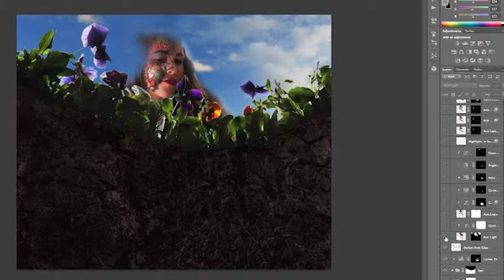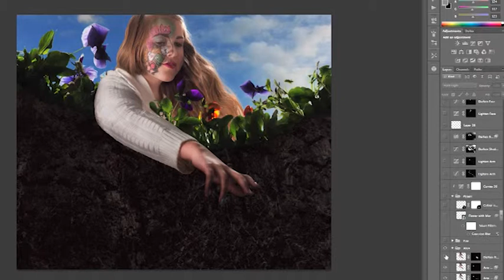BTS Matt Hickey - Wonderland and Nature Photo Shoot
A look at the behind the scenes (BTS) action of the Alice in Wonderland and Nature inspired photo shoots. The video shows how a composite image was created layer by layer in photoshop to produce the final completed version.

Photographer: Matt Hickey
MakeUp Artist: Lisa Booth
Models: Britt & Cody